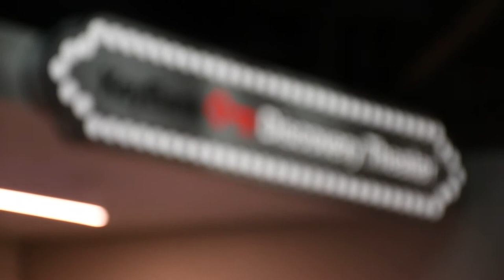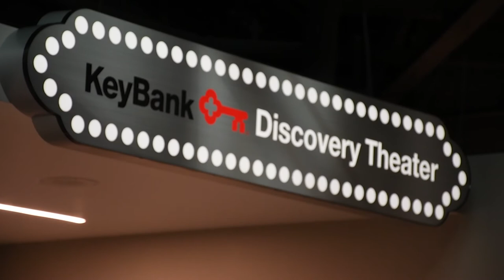KeyBank Discover Theatre Grand Opening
The wait is finally over. Experience new worlds, and become inspired when sitting in the new immersive KeyBank Discovery Theatre at Imagination station. Opening to the public Friday, November 20th for everyone to view science in a new way.